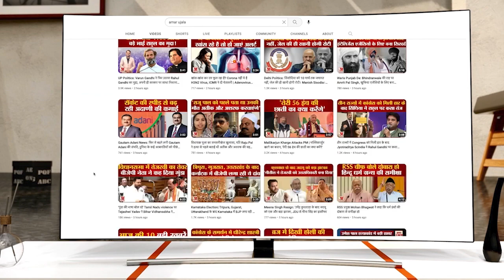सनातन पर बोले केंद्रीय मंत्री गिरिराज सिंह, जरूरत पड़ने पर आहुति भी देंगे | Giriraj Singh | Sanatana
सनातन पर बोले केंद्रीय मंत्री गिरिराज सिंह, हमारा जातियों में विभक्त होना टुकड़े-टुकड़े गैंग को ताकत दे रहा.